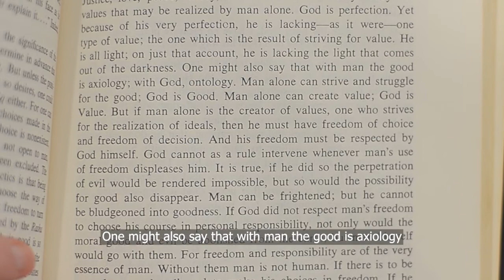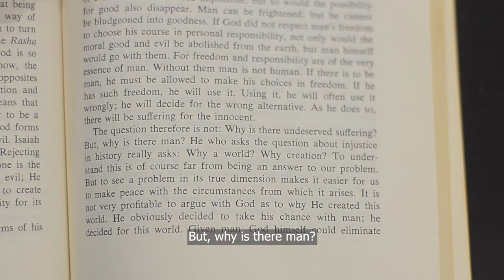From the Rabbi's Bookshelves 44 - Faith after the Holocaust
In this final instalment on the works of Rabbi Dr Eliezer Berkovits, Rabbi Elton turns to Berkovits' work of Holocaust theology.

Rabbi Elton reads from and explains the concepts underlying Berkovits' theology of how one can keep faith in God and Judaism post-Holocaust.